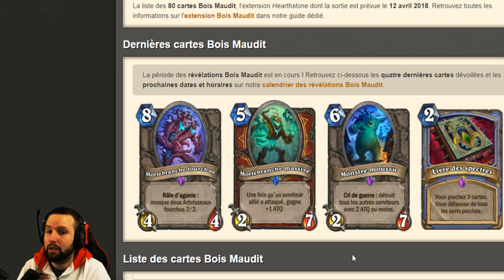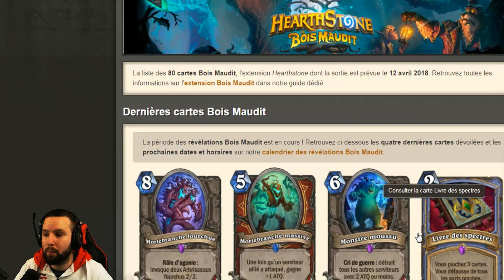8 NOUVELLES CARTES BOIS MAUDIT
Lundi : 20h00 - 03h00
Vendredi : 20h00 - 03h00
Samedi : 20h00 - 03h00
Dimanche : 20h00 - 03h00